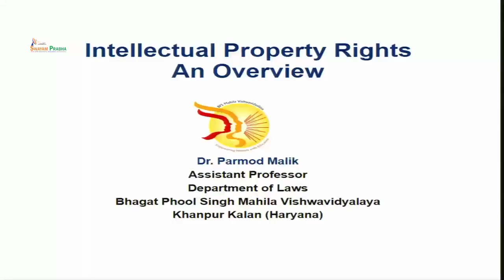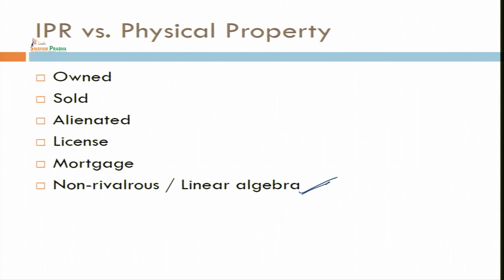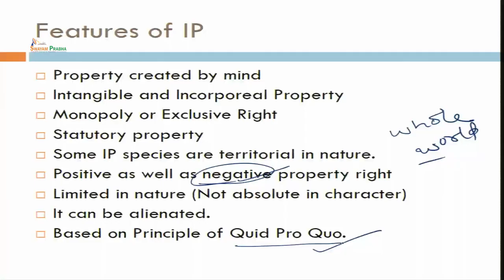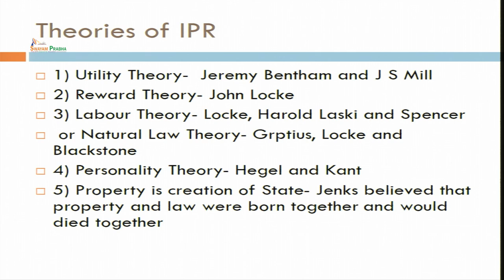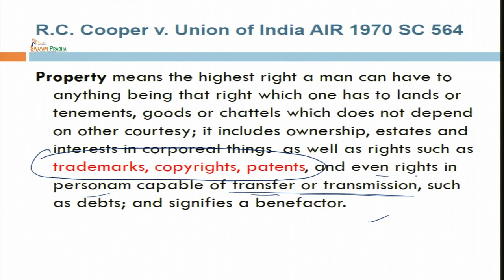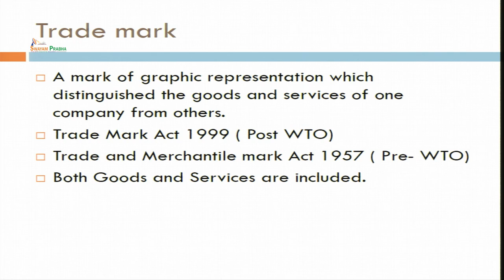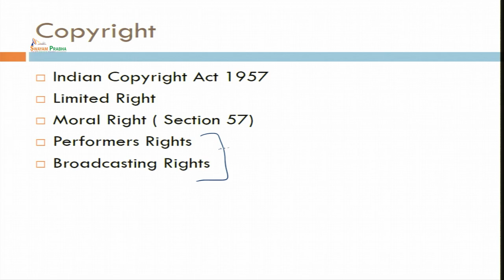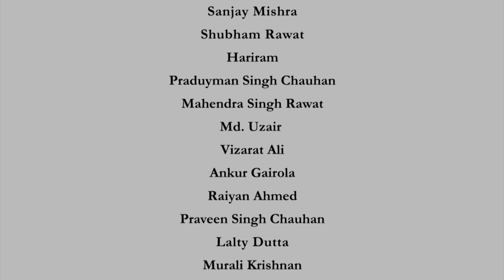Intellectual Property Rights – an Overview